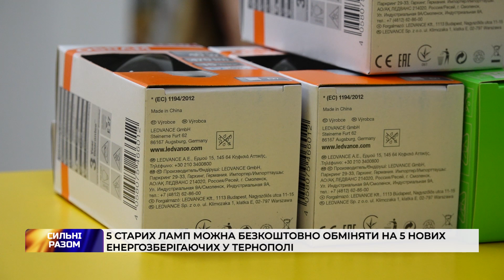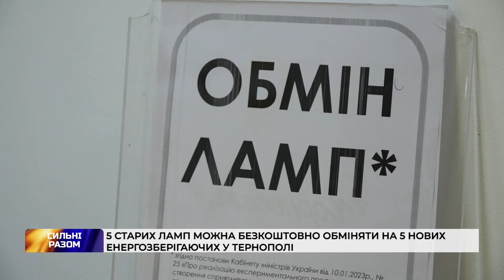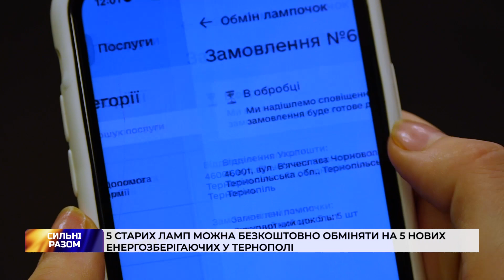5 старих ламп можна безкоштовно обміняти на 5 нових енергозберігаючих у Тернополі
Обміняти старі лампи на енергозберігаючі тепер можуть тернополяни. Програма створена за підтримки Євросоюзу задля економії електроспоживання в домівках українців. Які документи необхідні, аби стати її учасником — у сюжеті.